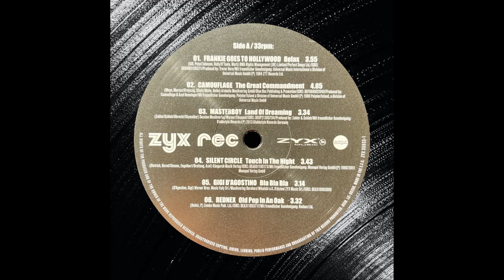REDNEX - Old Pop In An Oak